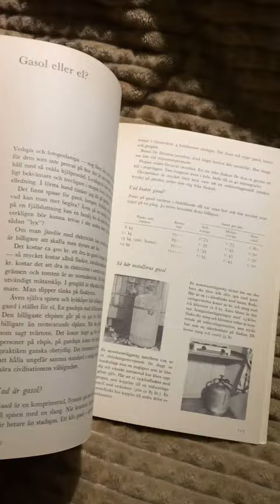AMAZING Swedish mid-century cottages - modernist architecture!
Just came across the beautiful book ‘Stugan vi drömmer om’ (Our dream cottage) published in 1961 as a supplement to the Swedish architect & design magazine Allt i Hemmet. Absolutely wonderful Scandinavian modernism by architects like Erik Skau,  Orla Diets, Anton Poulsson and Arne Jacobsen.